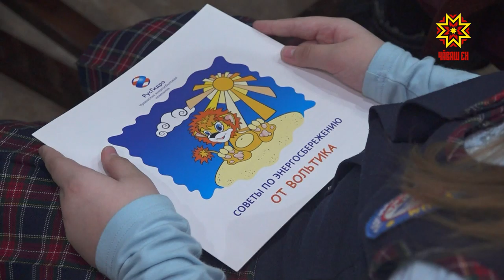Шыва хакламалла, упрамалла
Паян тĕнчипех шыв кунĕ. Çĕр çинче мĕн чухлĕ шыв? Çак пуянлăха мĕнле упрамалла? Кун пирки Шупашкарти 4-мĕш гимназире вĕренекенсене Наци библиотекинче иртнĕ уçă урок вăхăтĕнче каласа пачĕç.